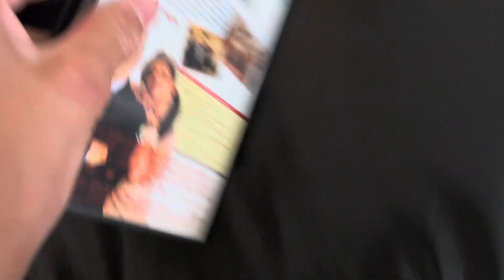Bringing Down The House 2003 DVD Review